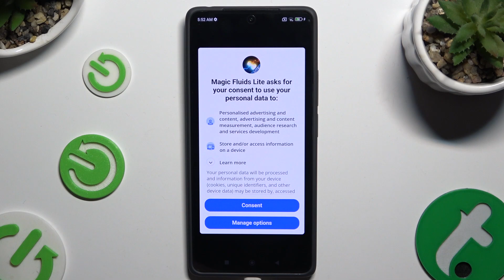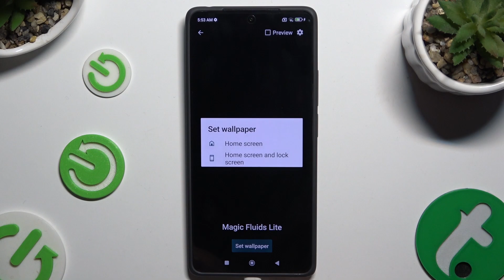How to Apply Live Wallpaper on POCO M6 Pro - Download Magic Fluids App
Find out more info about POCO M6 Pro 5G:
With the Magic Fluids app, you can add beautiful live wallpapers to the home screen of your Poco M6 Pro! These wallpapers are definitely amazing and wonderful, so check our guide above and activate the eye-catching live wallpapers with ease. Also, don't forget about likes, if this tutorial was useful for you!

How to download Magic Fluids App on POCO X6 Pro? How to apply Live Wallpaper on POCO X6 Pro? How to set up Magic Fluids Wallpaper on POCO X6 Pro? How to set Wallpapers with visual effects on POCO X6 Pro? How to add Fluid Simulation on Home Screen?